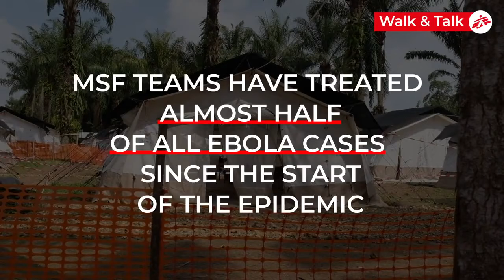Walking Tour of MSF's Ebola Treatment Center in DRC MSF International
Walking Tour of MSF's Ebola Treatment Center in DRC

Médecins Sans Frontières (MSF; pronounced [medsɛ̃ sɑ̃ fʁɔ̃tjɛʁ] (About this soundlisten)), sometimes rendered in English as Doctors Without Borders, is an international humanitarian medical non-governmental organisation (NGO) of French origin best known for its projects in conflict zones and in countries affected by endemic diseases. In 2019, over 35,000 personnel—mostly local doctors, nurses and other medical professionals, logistical experts, water and sanitation engineers and administrators—provided medical aid in over 70 countries.[2] Private donors provide about 90% of the organisation's funding, while corporate donations provide the rest, giving MSF an annual budget of approximately US$1.63 billion.[3]

Médecins Sans Frontières was founded in 1971, in the aftermath of the Biafra secession, by a small group of French doctors and journalists who sought to expand accessibility to medical care across national boundaries and irrespective of race, religion, creed or political affiliation.[4] To that end, the organisation emphasises "independence and impartiality", and explicitly precludes political, economic, or religious factors in its decision making. For these reasons, it limits the amount of funding received from governments or intergovernmental organisations. These principles have allowed MSF to speak freely with respect to acts of war, corruption, or other hindrances to medical care or human well-being. Only once in its history, during the 1994 genocide in Rwanda, has the organisation called for military intervention.

MSF's principles and operational guidelines are highlighted in its Charter,[5] the Chantilly Principles, and the later La Mancha Agreement.[6] Governance is addressed in Section 2 of the Rules portion of this final document. MSF has an associative structure, where operational decisions are made, largely independently, by the five operational centres (Amsterdam, Barcelona-Athens, Brussels, Geneva and Paris). Common policies on core issues are coordinated by the International Council, in which each of the 24 sections (national offices) is represented. The International Council meets in Geneva, Switzerland, where the International Office, which coordinates international activities common to the operational centres, is also based.

MSF has general consultative status with the United Nations Economic and Social Council. It received the 1999 Nobel Peace Prize in recognition of its members' continued efforts to provide medical care in acute crises, as well as raising international awareness of potential humanitarian disasters.[7] James Orbinski, who was the president of the organization at the time, accepted the prize on behalf of MSF. Prior to this, MSF also received the 1996 Seoul Peace Prize.[8] Joanne Liu has served as the international president since 1 October 2013.

Médecins Sans Frontières/Doctors Without Borders